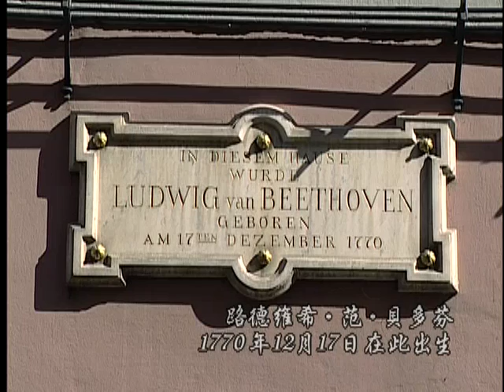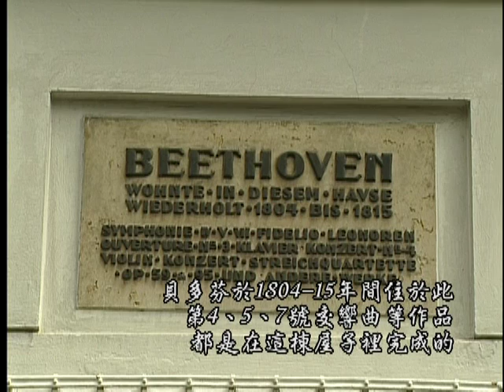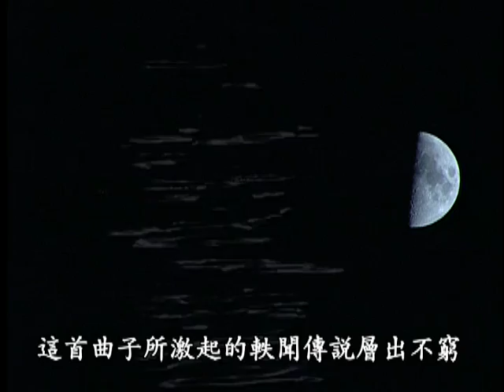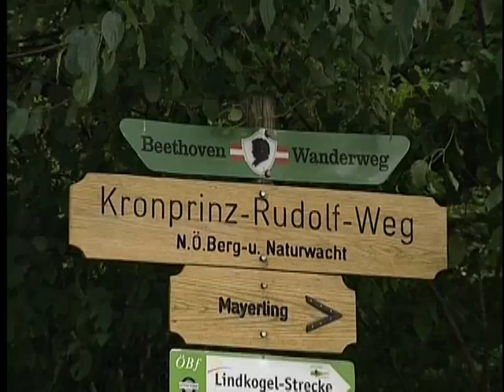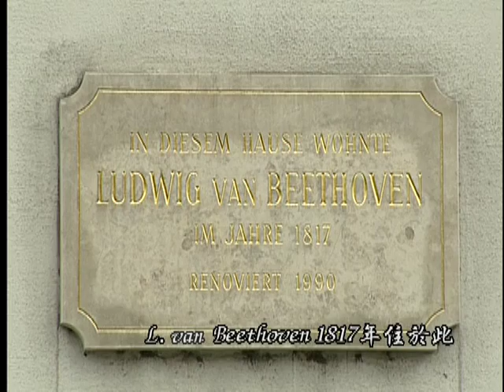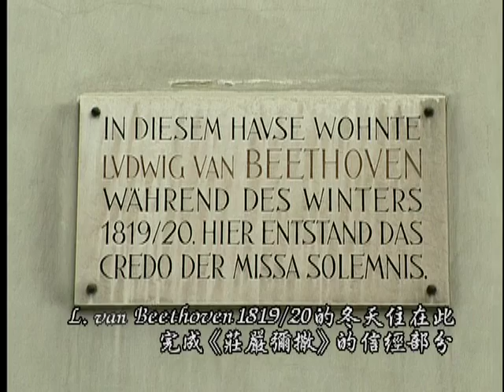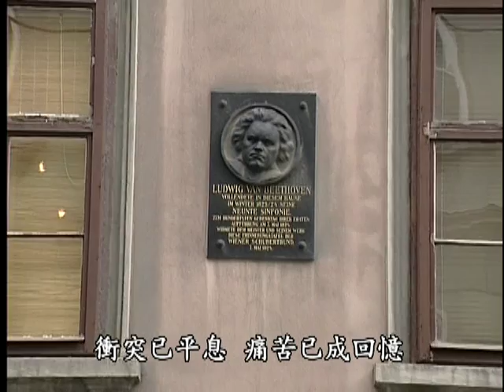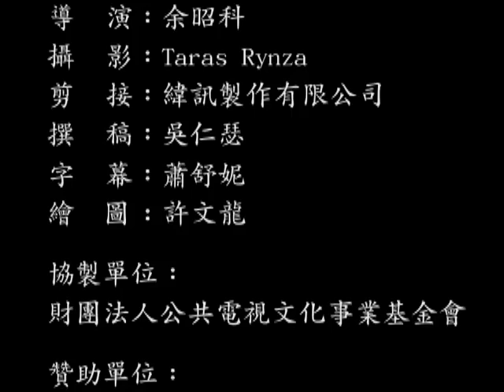Chi-Mei music Ludwig van Beethoven